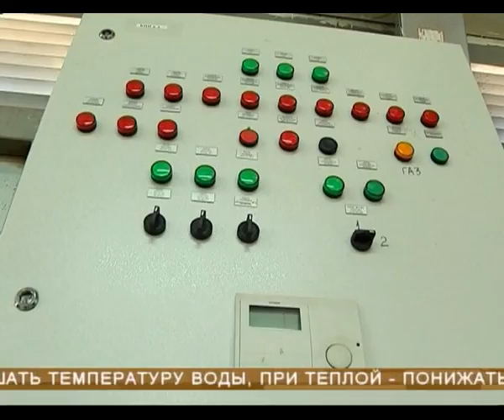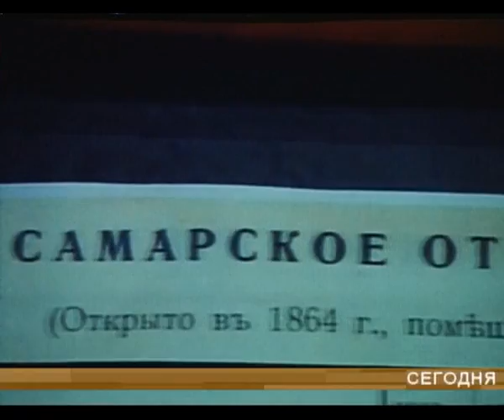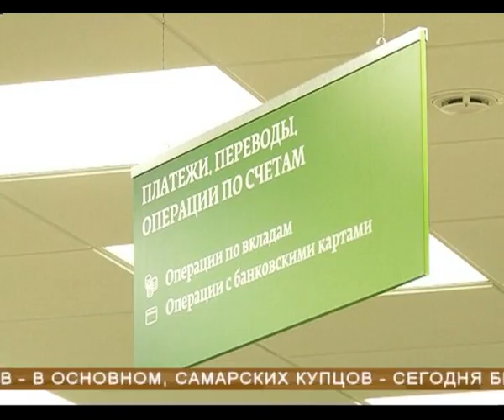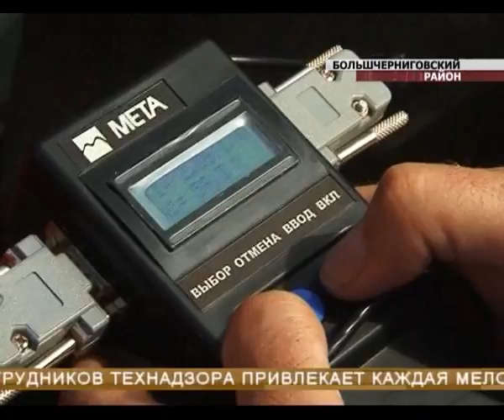Новости губернии 17.07.14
Николай Меркушкин подал документы для регистрации в качестве кандидата на пост губернатора Самарской области.

О настоящем и будущем Тольятти говорил Николай Меркушкин на встрече с жителями автограда.

884 многоквартирных дома в регионе отремонтируют капитально -  в этом году. Для половины из них сейчас подбирают подрядчиков. Программа, о которой так много говорили, уже работает, довольны ли жители?

Еще 2 года назад жители почти каждого жилого дома Безенчука могли поделиться своей историей "борьбы за тепло". Сейчас в поселке наступил долгожданный "коммунальный мир".

Главная финансовая структура региона отмечает юбилей. Региональному управлению Центробанка России в Самарской области - 150 лет.

Две почетные награды за один месяц получил аграрий из Приволжского района.

Сотрудники самарского Гостехнадзора оказались в числе самых продвинутых. 63 регион во второй раз принимает на своей территории всероссийский семинар-совещание работников структуры.

По пути инноваций или нанотехнологии в действии. Вторая очередь "Жигулевской долины" будет построена до конца года.

Больше тысячи самарских школьников проведут каникулы на море.